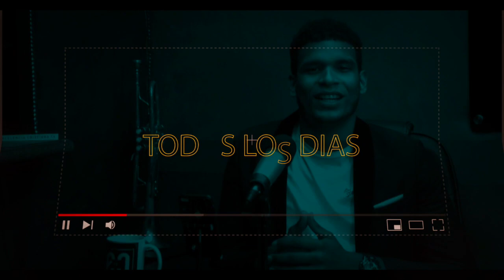LA HORRA DEL LLAMADO || WAO PODEROSAS PALABRAS DE 🔥PASTOR JAIRO ENRIQUEZ